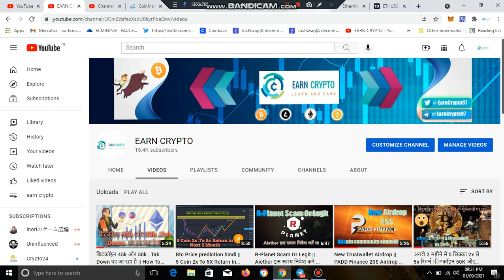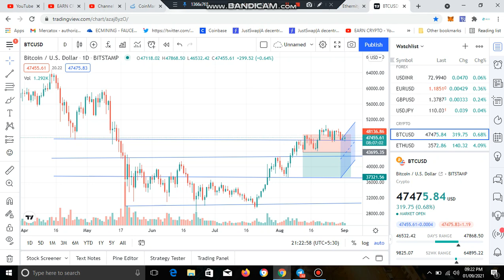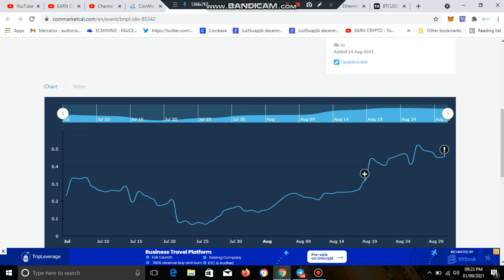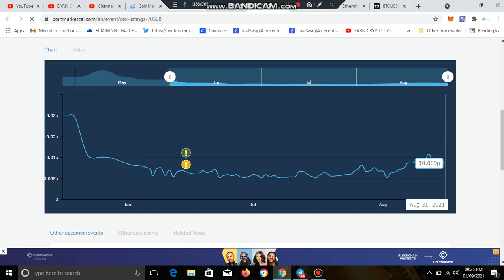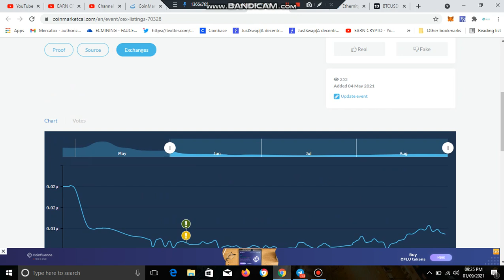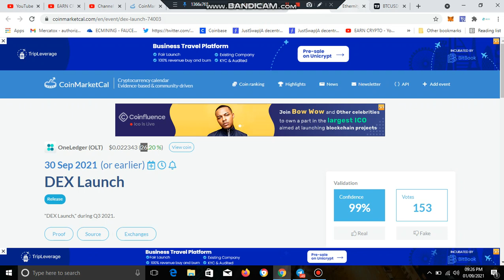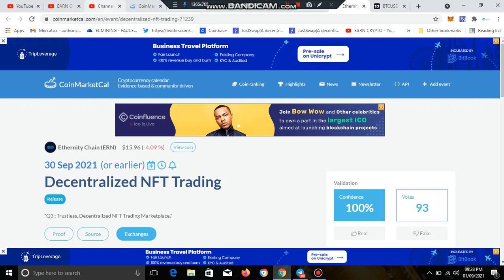Btc Price prediction 2021 hindi || Some Altcoin Good Profit For Next 2 Month || Earn Crypto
| Earn crypto

EARN CRYPTO owner shall not be liable to the participant for any damages, claims, expenses or losses of any kind (whether direct or indirect) suffered by the participant arising from or in connection with the information obtained this website or directly from the website owner.

Your Quries:
btc news
btc update now
XRUNE
OCC
MOONTOKEN
OLT
ERN

cryptocurrency news today,why cryptocurrency down today,why bitcoin down today,bitcoin price prediction,Bitcoin news updates,Bitcoin price prediction 2021,How to do CryptoCurrency Trading for Beginners,best cryptocurrency to invest in 2021,Best Crypto Coin to invest today ,Bitcoin pump,Bitcoin analysis,Bitcoin news,PUSHPENDRA SINGH DIGITAL,WISE ADVICE,Bitcoin Crash - Ab Kya Kare ? Entry Or Hold,Earn With RK,Bitcoin Expert India